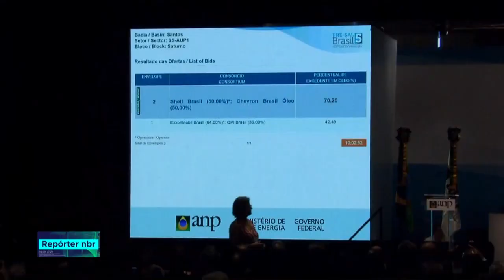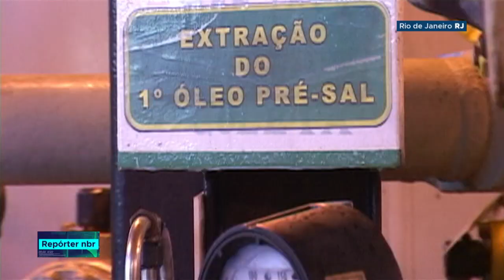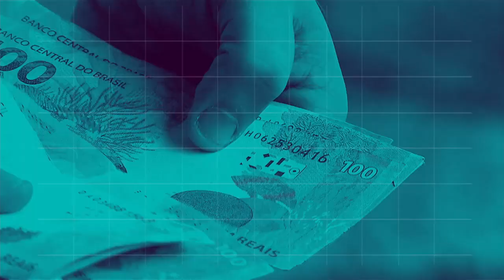REPÓRTER 16h - 28 de setembro 2018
REPÓRTER 16h - 28.09.18:  A Receita Federal deflagrou hoje, em conjunto com o Ministério Público Federal e a Polícia Federal, a operação "Fake Money". Veja também:  caiu a taxa de desemprego no Brasil no trimestre encerrado em agosto.